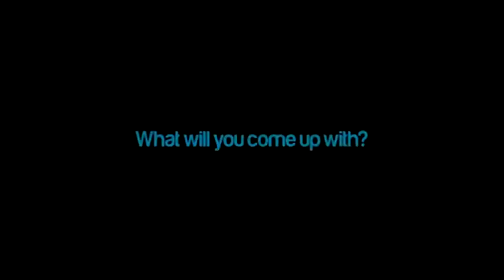It's More Fun in the Philippines Official.mp4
Department of Tourism TVC - 'It's More Fun in the Philippines'